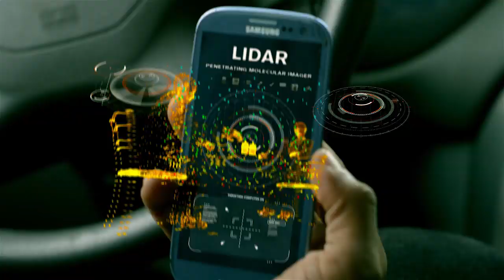Seeing Tomorrow "Freedom" Official HD Trailer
First Trailer for Web Series Seeing Tomorrow.